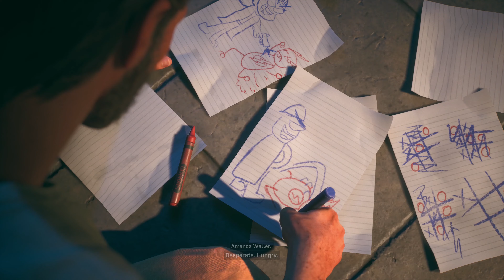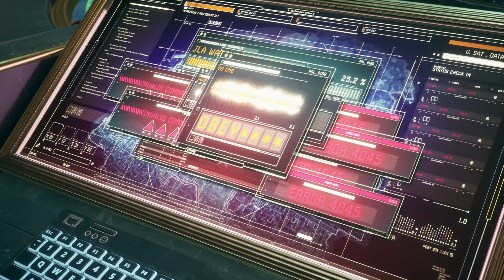SUICIDE SQUAD KILL THE JUSTICE LEAGUE - CUTSCENES PART 1 - XBOX SERIES X 4K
Suicide Squad: Kill the Justice League is an action shooter game developed by Rocksteady Studios and published by Warner Bros. Games. The game is a spin-off of the Batman: Arkham series, and is a follow-up to Batman: Arkham Knight (2015). Based on the DC Comics team Suicide Squad, the game features four playable characters: Captain Boomerang, Deadshot, Harley Quinn, and King Shark who are assembled by Amanda Waller and sent to an open world based in Metropolis to stop Brainiac. While it can be played solo, the game also features a four-player cooperative multiplayer mode. When played solo, players can switch between characters at will, while the other characters are controlled by the AI.